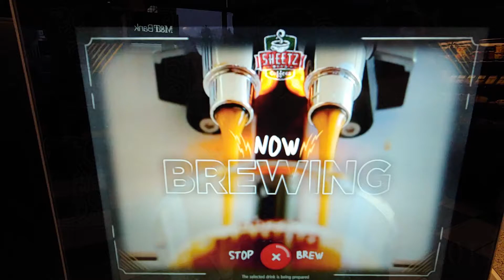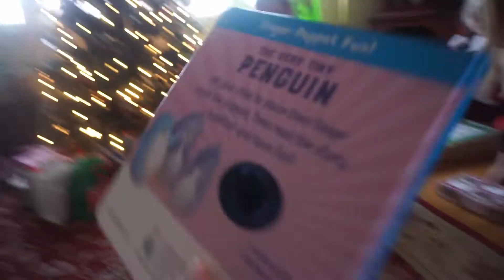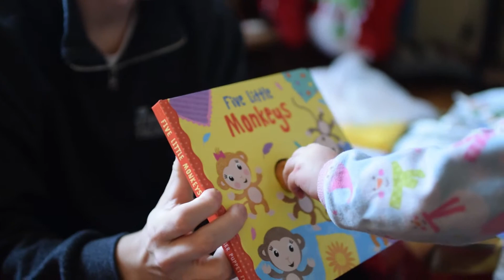Merry 2nd Christmas Rory!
12 25 19